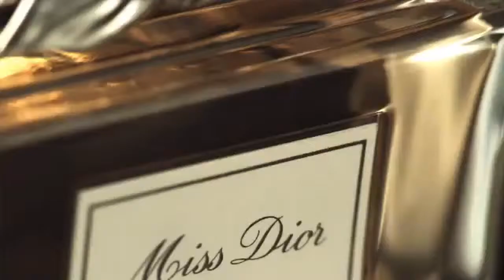Miss Dior - Christian Dior - Parfumuri online